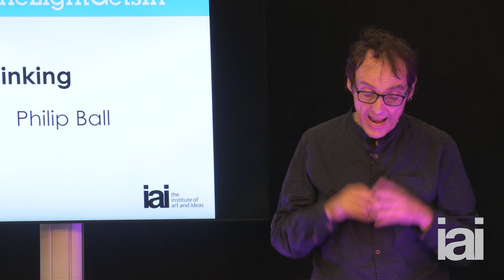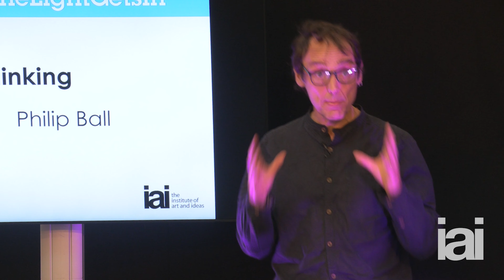How do minds work? | Philip Ball | IAI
Philip Ball explores how minds work and the possibility of alien minds.

How do non-human minds think? Acclaimed science writer Philip Ball provides a whistle-stop tour of the kinds of minds that might exist in the universe and how these might be similar to and different from our own.

Philip Ball is a science writer and broadcaster. He is the former editor of the journal Nature and a prolific author of popular science books. Ball’s 2004 book Critical Mass won the Aventis Prize, and in the same year, he presented Small Worlds, a three-part series on nanotechnology for BBC Radio 4.

To discover more talks, debates, interviews and academies with the world's leading speakers